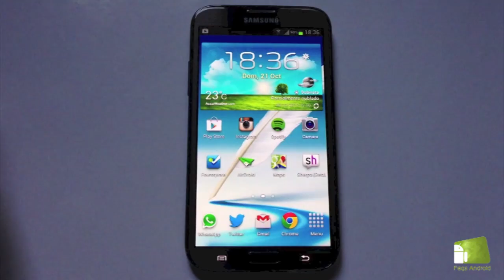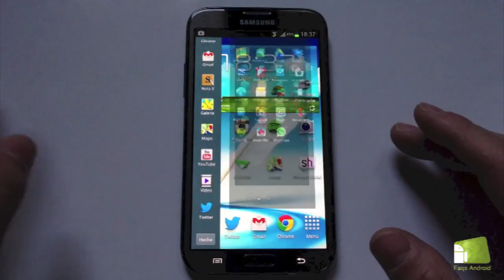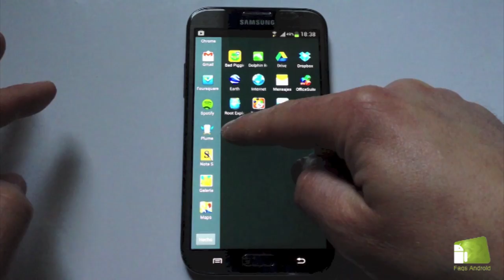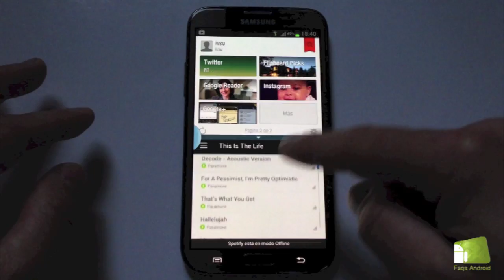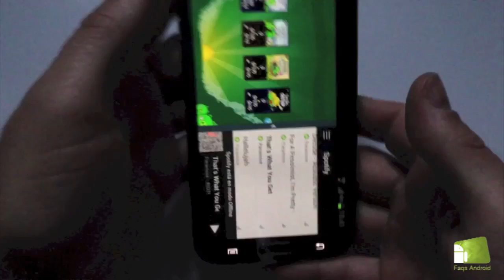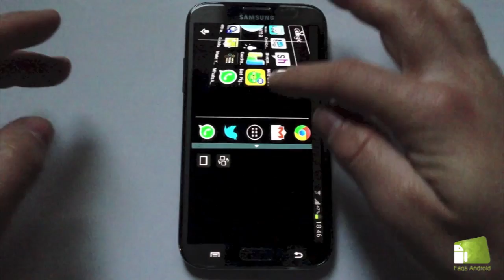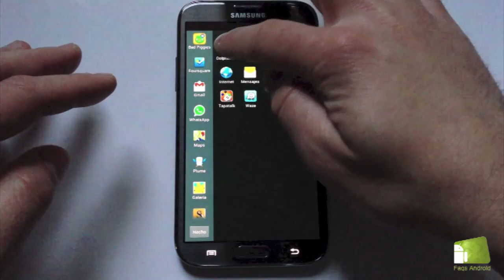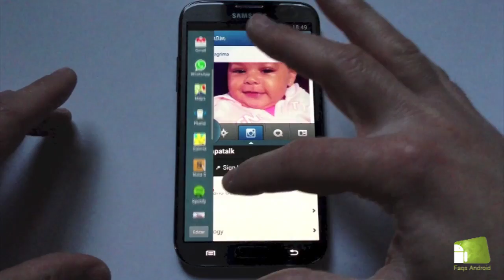Las mejores aplicaciones multitarea en el Samsung Galaxy Note 2 | FAQsAndroid.com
Os enseñamos en un vídeo cómo añadir nuevas aplicaciones a la multitarea del Samsung Galaxy Note 2.